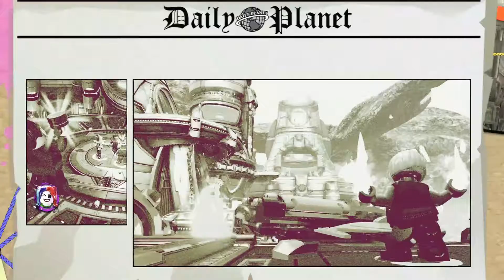LEGO DC Super-Złoczyńcy - Lego DC Super-Villains Cz.7 Aua na Oa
Złoczyńcy potrzebują pomocy najpotężniejszych sojuszników. Na planecie Oa więziony jest Sinistro.